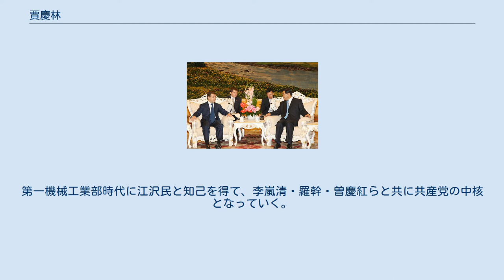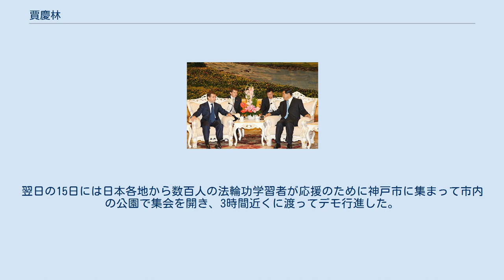賈慶林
賈 慶林（か けいりん、簡体字：贾 庆林、繁体字：賈 慶林、英語：Jia Qinglin、発音：チャー・チンリン、1940年3月8日 - ）は、中華人民共和国の政治家。
第10・11代中国人民政治協商会議主席、第16・17期中国共産党中央政治局常務委員を歴任し、第4世代の有力メンバーと見なされていた。
 ポーランドのボグダン・ボルセビッチ上院議長と（2010年11月2日） 1940年3月8日に河北省泊頭県にて農民の息子として誕生する。
1958年に河北工学院電力学部に入学し、電気設計と製造を専攻した。
そして在学中の1959年12月に中国共産党へ入党する。
1962年の卒業後は中華人民共和国第一機械工業部にエンジニアとして入部し、後に製品の研究・管理部門の副部長を務めたが、文化大革命の際には江西省に左遷された。
第一機械工業部時代に江沢民と知己を得て、李嵐清・羅幹・曽慶紅らと共に共産党の中核となっていく。
1978年の改革開放後に中国機械設備進出口（輸出入）総公司総経理に就任し、1983年には太原大型機器工場長に就任した。
 1985年から1996年の間に福建省において党委員会常務副書記、省長、党委書記などの要職を歴任した。
1995年に北京市党委書記陳希同を中心とする汚職事件が発覚すると、翌1996年に北京市長に任命され、市政の建て直しに取り組む。
1997年に汚職捜査指揮を取っていた尉健行の後任として北京市党委書記に就任した。
同年に党中央政治局委員となる。
 2002年11月15日に党中央政治局常務委員に選出されて党内序列第4位となり、2003年3月13日に全国政治協商会議主席に就任した。
2005年からは台湾政策を担当するようになった。
2009年1月に党政治理論誌「求是」1月16日号で「多党制は誤った思想」だと指摘する論文を発表した。
 北京市長就任に関しては喬石・朱鎔基・胡錦濤などがそれぞれ別の推薦者を出していたが、江沢民の強い推薦もあり、就任が決定した。
また福建時代に夫人がアモイで発生した遠華密輸事件に関与したとの噂も流れたが、これも江沢民の配慮で明らかにならなかった。
これらの点から、賈は上海出身ではないものの黄菊と共に特に熱心な江沢民派と目されている。
なお、政治局常務委員就任に際しては同じく江沢民派である曽慶紅・黄菊と共に1割程度の批判票が出た。
 ロシアのメドヴェージェフ大統領と（2008年5月24日） 2004年9月2日に賈慶林の北京市党書記の任期中に直接又は間接に迫害を受けたと主張する法輪功学習者がスペインのマドリード国家裁判所に訴状を提出し、集団虐殺罪及び拷問罪で賈慶林を告訴した。
2006年6月6日にスペイン最高裁判所刑事法廷は、数名の法輪功学習による集団虐殺罪で中共高官の賈慶林氏への上訴を受け取り、スペイン国家裁判所に審理及び調査をするようにと命じた。
中国共産党はこの問題に関して「スペイン政府が適切にこの問題を解決してほしい」と発言した。
オーストリア・ウクライナでも同じ罪状で法輪功学習者から提訴されている。
 また、2007年9月14日には来日中の賈慶林を法輪功学習者2人が大阪地方裁判所に集団虐殺罪で提訴した。
翌日の15日には日本各地から数百人の法輪功学習者が応援のために神戸市に集まって市内の公園で集会を開き、3時間近くに渡ってデモ行進した。